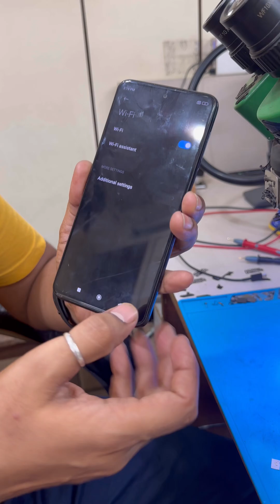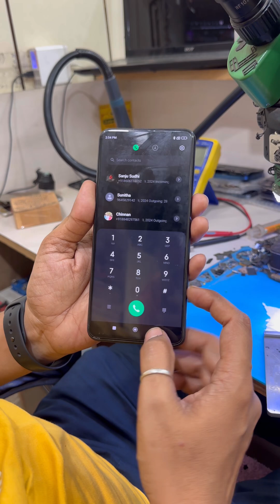Camera wifi Bluetooth imei not working